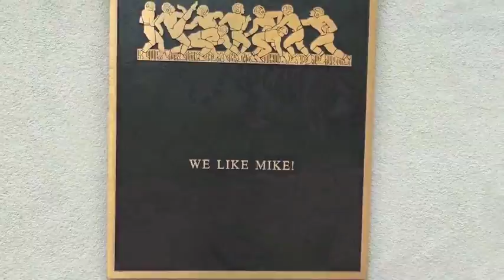Arizona softball: Get to know Mike the Tiger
Star sports reporter Zack Rosenblatt goes face-to-face with LSU's tiger.